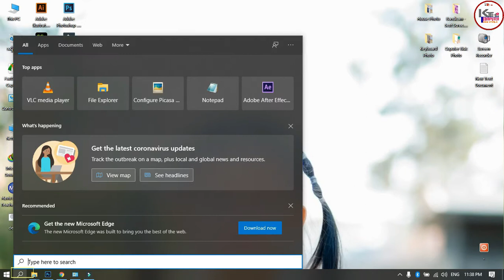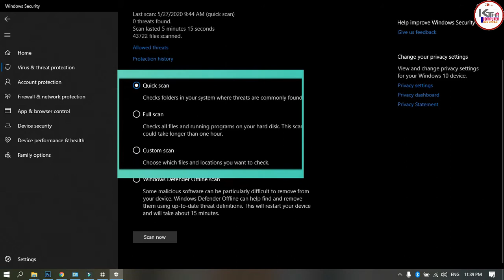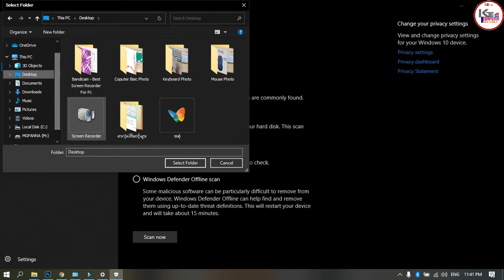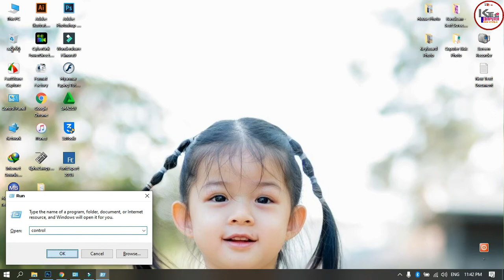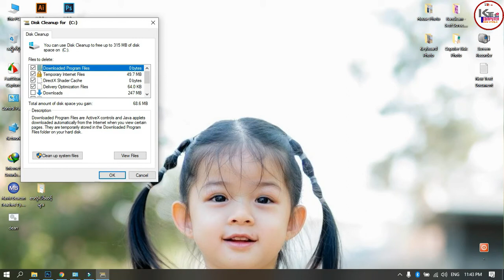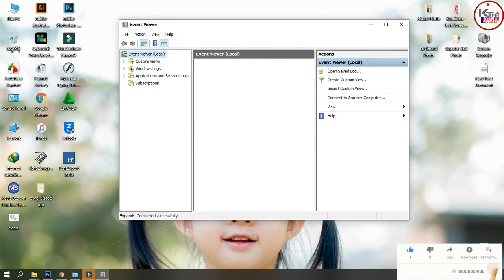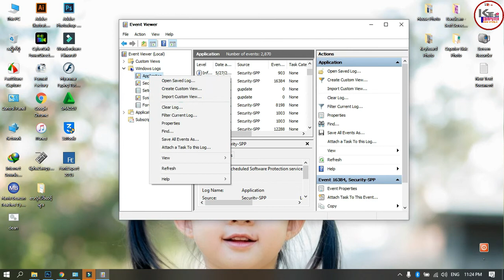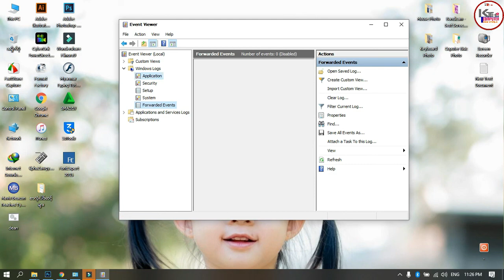ကြန္ပ်ဴတာကို Scan လုပ္ၿပီး ဗိုင္းရစ္ သတ္တဲ႔နည္း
ကြန္ပ်ဴတာကို သြက္လပ္ျမန္ဆန္စြာ သံုးႏိုင္မဲ႔ နည္းလမ္းေလးျဖစ္ပါတယ္

ကြြ်န္ေတာ္ရဲ႕Channelေလးကိုၾကည့္ရႈ႕အားေပးတဲ႔အတြက္ မိတ္ေဆြမ်ားအားလံုးကို အထူးေက်းဇူးတင္ပါတယ္